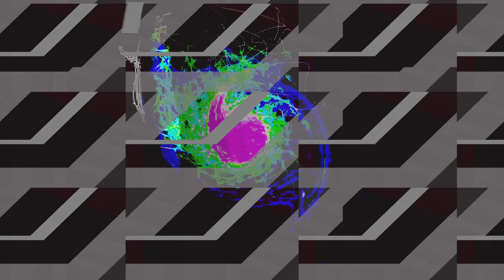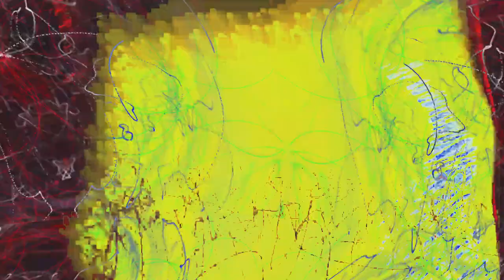[EPILEPSY WARNING] Movie 24 02 14 06h49m24s